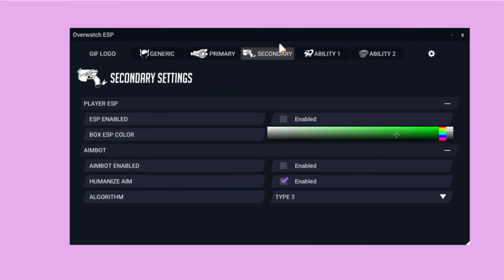Nuklear C/D3D11 Custom Overwatch Style UI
Salam, I present to you a project I recently worked on for a client using the Nuklear library with C and D3D11. It is a stylized UI with custom fonts, cursors and widgets based on a reference image for a Overwatch ESP hack.